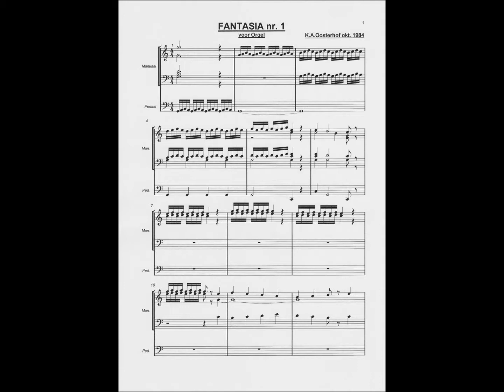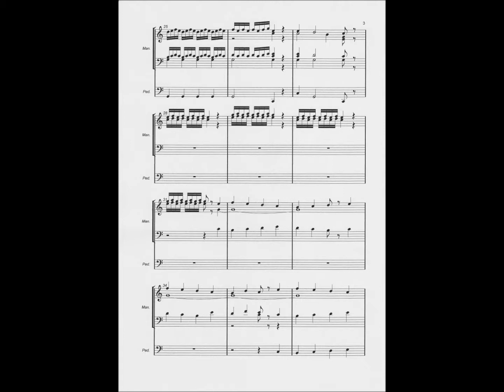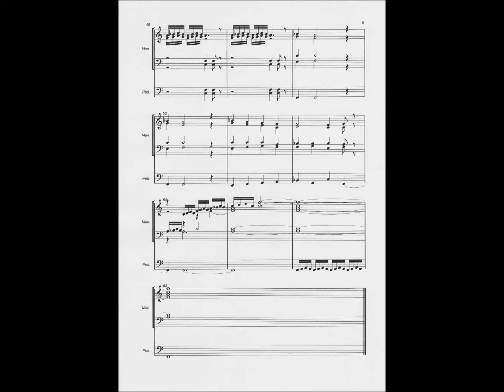Fantasia nr 1 voor Orgel door Koos A. Oosterhof (okt. 1984)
Fantasia nr. 1 voor Orgel
Geschreven in oktober 1984
door
Koos A. Oosterhof